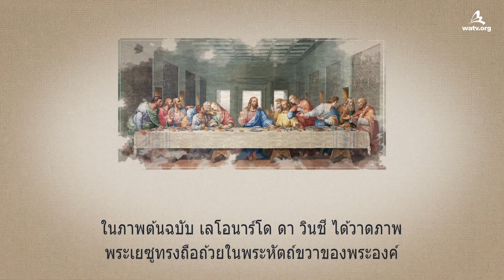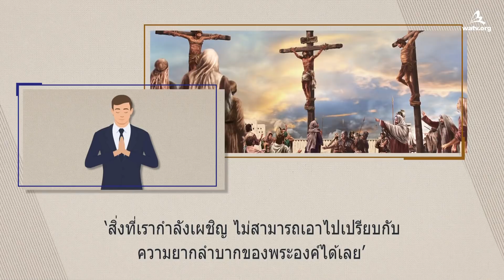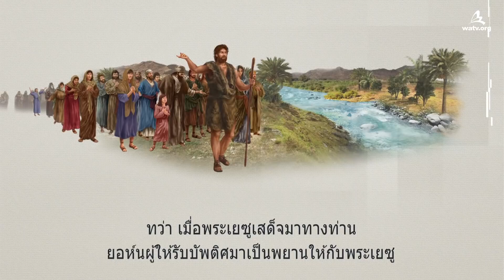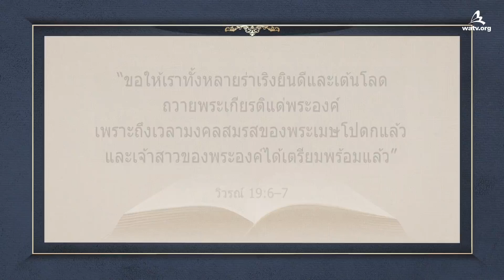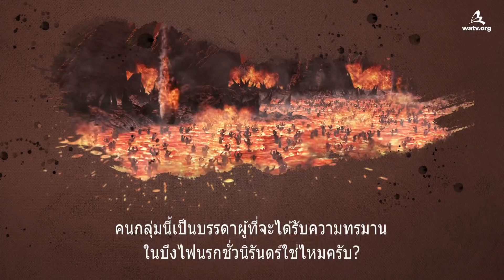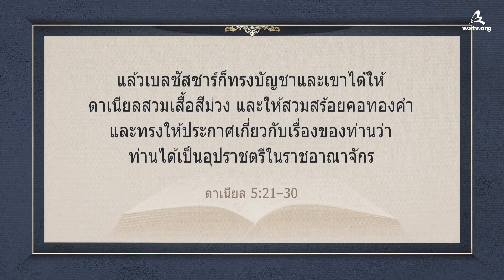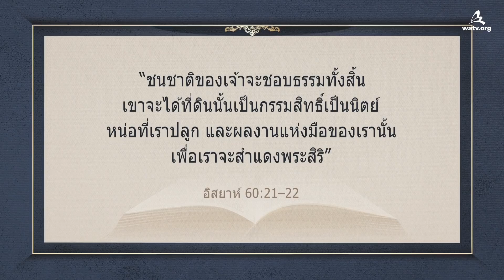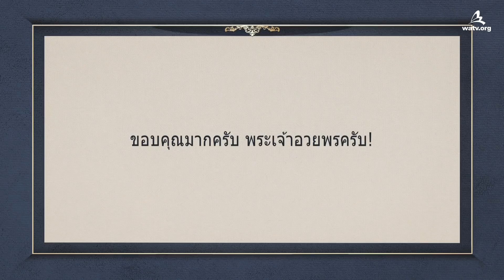ความเชื่อที่มองไปยังพระเจ้า 【 สมาคมเผยแพร่ข่าวประเสริฐทั่วโลก คริสตจักรของพระเจ้า 】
【ภาษาไทย, Thai】
วิดีโอนี้ถือครองลิขสิทธิ์โดยสมาคมเผยแพร่ข่าวประเสริฐทั่วโลก คริสตจักรของพระเจ้า ห้ามมิให้สถานที่ที่ไม่ได้รับอนุญาตทำการจำหน่ายหรือแจกจ่าย

ความเชื่อที่สมบูรณ์ซึ่งคู่ควรจะไปสู่สวรรค์
คือ ความเชื่อที่มองไปยังพระเจ้าเพียงเท่านั้น
พระเยซูทรงถูกมารผจญภายหลังจากการอดพระกระยาหารเป็นเวลาสี่สิบวัน
นี่แสดงให้เห็นว่า การติดตามความปรารถนาทางโลกที่ซาตานมอบให้นั้น
เป็นหนทางไปสู่การออกห่างจากพระเจ้า ทั้งยังแสดงให้เห็นด้วยว่า
เราสามารถได้รับความรอดด้วยการถวายพระเกียรติแด่พระเจ้าเท่านั้น

ถ้าเรามองดูสิ่งอื่นนอกเหนือจากพระเจ้า ช่วงเวลาที่อันตรายทึ่สุดจะมาสู่เรา
โดยผ่านจุดจบของกษัตริย์เฮโรดและกษัตริย์เบลชัสซาร์ที่ไม่ได้มองไปยังพระเจ้า
เราสามารถตระหนักได้ว่า ความเชื่อที่เข้าใจและมองไปยังพระคริสต์พระอันซังโฮง
และพระเจ้าพระมารดานั้น สำคัญมากเพียงใดสำหรับพวกเราที่อาศัยอยู่ในยุคสมัยนี้

วิวรณ์ 19:6–7
“อาเลลูยา เพราะว่าพระเจ้าของเราผู้ทรงฤทธานุภาพสูงสุดทรงครอบครองอยู่
ขอให้เราทั้งหลายร่าเริงยินดีและเต้นโลดถวายพระเกียรติแด่พระองค์”